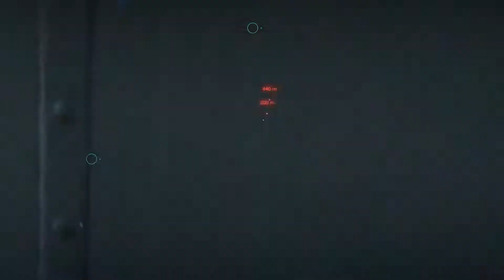My Review For Battlefield 2042!!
If you like wearing bling you can get an awesome discount on chains! If you like gold or silver they got you covered at Balanzi.

If you guys are looking for awesome gifts for the important ladies or women in your life try Map Aloha! Just pay for shipping and taxes!! They have so many products to chose from that can make anyone happy and you will get it for FREE just pay shipping!!

Are you looking for an awesome energy drink with no sugar?? Well look to Raze Energy!! An awesome growing energy drink with no sugar!! And Repp Sports!!

Are you into fitness are just looking where to get stated. Well look no more and look to FNX. A company that is committed to creating innovative supplements of the highest quality that provide focus for energy to thrive all day, performance supplements to reach new goals, formulas to support any sport, and healthy supplements to support an active lifestyle for years to come.
Hey guy's and girls and everyone else!!! If you are interested in making cash back for just filling up your gas tank?? Download Getupside to make money back when ever you go to the pump!

Also you guys can make money by just traveling. Weather your walking, running, biking, driving, or even taking a train you can make money. Just download Miles today.
Use code: XPDJ5T  when you sign up to get a bonus!

For ANDROID users only! But if you wan to earn some cash for just playing games? Try out Cash'em All!! A great way to make money! It's fast and easy and when you sign up you will get a bonus and get 25% of want I earn!!
Thanks guys for watching and be sure to press the like button if you enjoyed the video.

▶For every 10 LIKES, you get my videos  uploaded sooner!
🔽Do these things and get a free Hug and cookies! 🔽

🔸Showing My Channel To a Friend

🔸Watching My Older Videos

Sypher